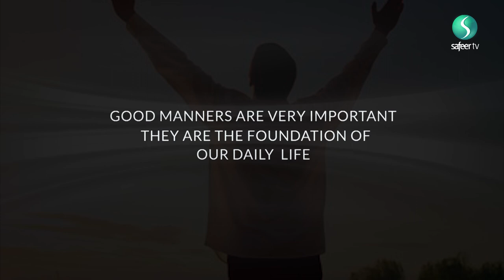Islamic Ethics | Mistrust and Positivity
Trusting someone is very valuable, and mistrust is very difficult to handle. In this episode, Maulana Syed Ali Raza Rizvi explores how one may remain positive in Islam and the importance of trust.